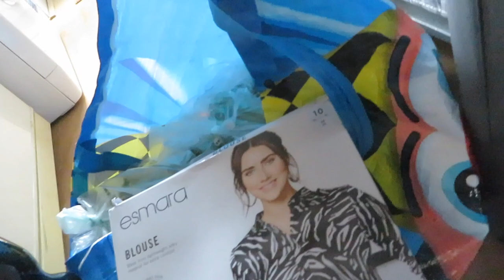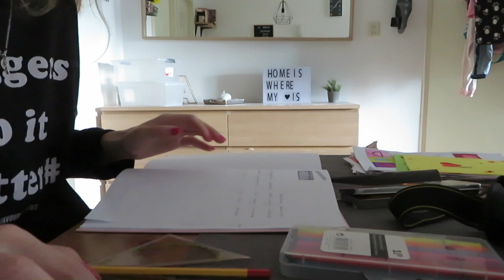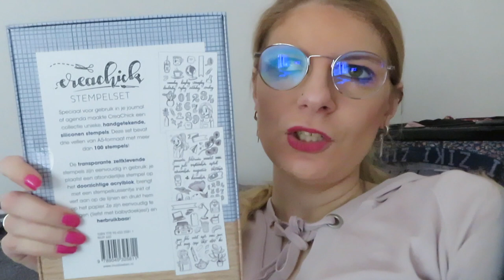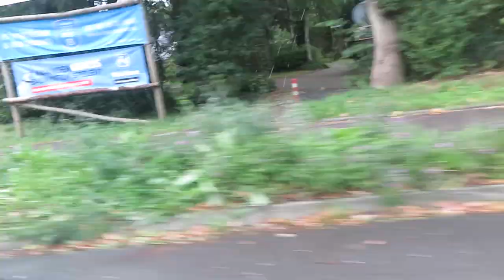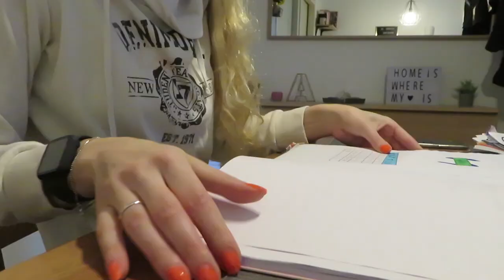Vlog 172 Ik heb mijn dag niet en verjaardag van mijn moeder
Ik had niet helemaal mijn dag want er ging veel mis en ik ging naar de verjaardag van mijn moeder.